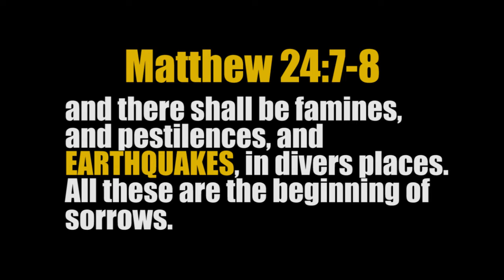Major 6.1 EARTHQUAKE struck TAIWAN 5.12.16